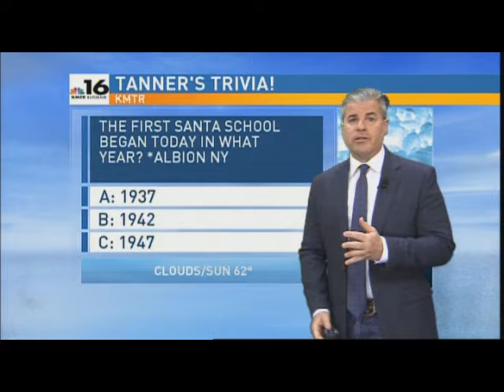Greg Tanner TV Host & Weather Reel #85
Clips from the week of September 23, 2019 at KMTR NBC-16 in Eugene, Oregon.